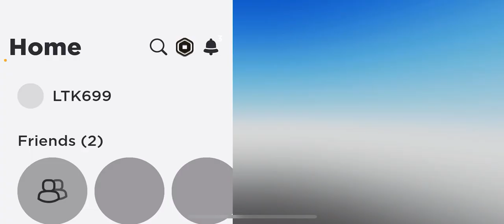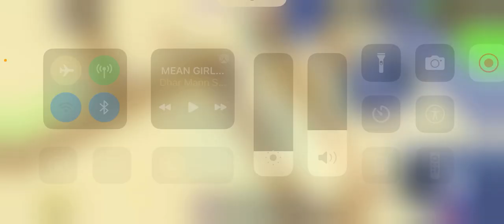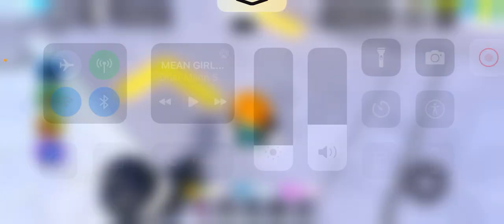I tried the mythic but with my brothers ￼￼